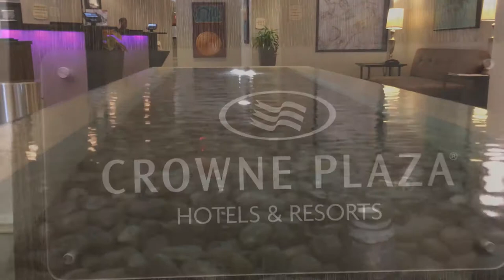Dinner & Presentation setup at the Crowne Plaza Downtown Orlando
Business travelers will be happy to know that the Crowne Plaza Orlando Downtown has complimentary wireless and wired, high-speed Internet access is available in common areas and guestrooms. The hotel offers 7,800 square feet of elegant function space.